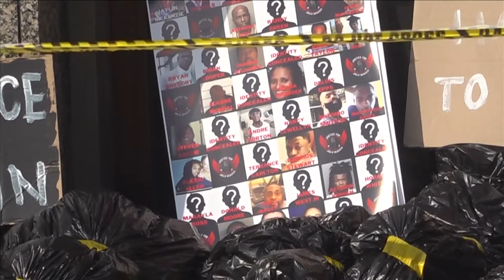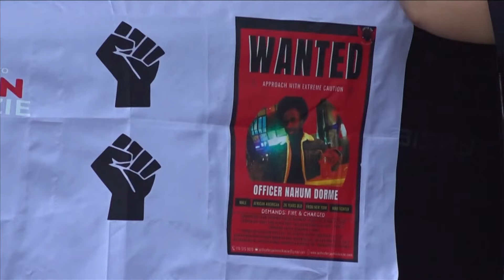Demonstration takes place outside MPD headquarters nine months after the death of Jaylin McKenzie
Frustrations remain for the family of Jaylin McKenzie, an Atlanta native who lost his life after being shot by an MPD officer. The D.A. put out video of the incident